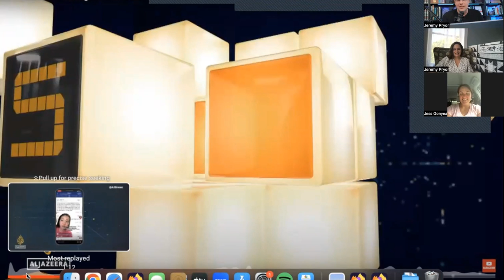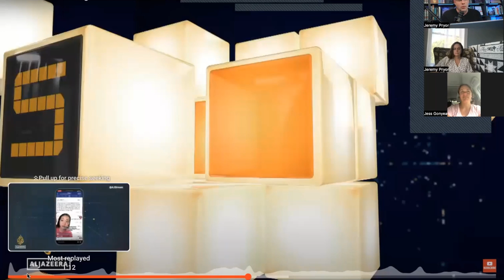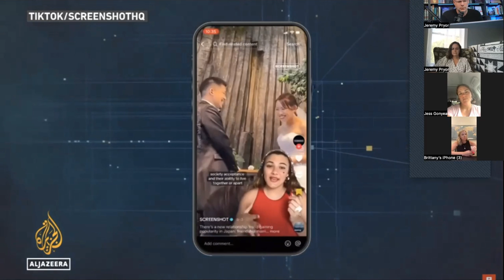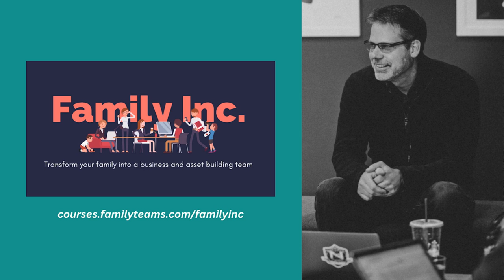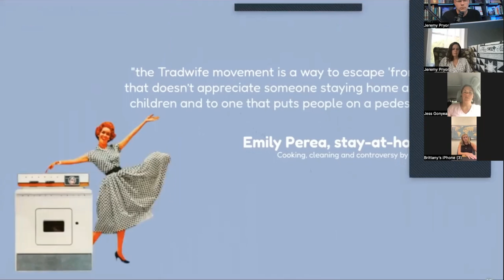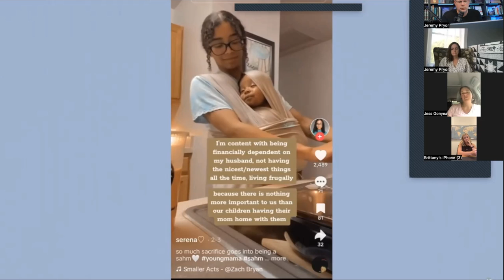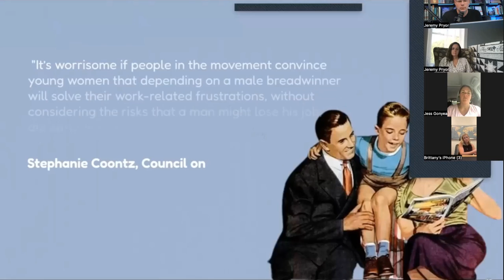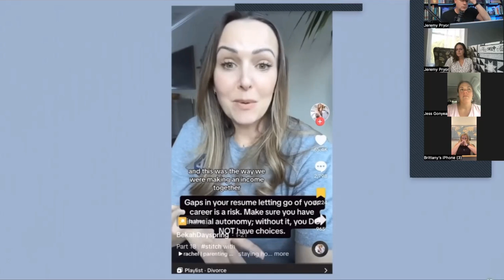Raising Daughters Differently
Jeremy is joined by his wife April and their friends Jess and Brittany to react to a couple of recent Youtube videos about family and daughters in particular.

First they tackle the question, how do we raise daughters differently from sons, particularly from the Family Teams perspective?

Then they dive into the trad wife movement and ask what sort of contingency plans women should have in case the men in her life all let her down.

This is a highly nuanced and important conversation to have from a Christian perspective to compare it to the modern, anti-God cultural story we're being told.

On this episode, we talk about:

0:00 Intro

0:41 Topics

2:03 Reaction Clip 1: Marriage and Childbirth Culture in China

10:49 How do we raise daughters differently?

19:02 The biggest story wins

25:46 Should women create contingency plans in case every man in her life fails her?

27:55 Reaction Clip 2: Trad wife movement and contingency plans

35:02 Why Christian wives aren't thinking about contingency plans

40:32 Fathers as contingency plans when daughters are in need

52:06 "We roll deep."